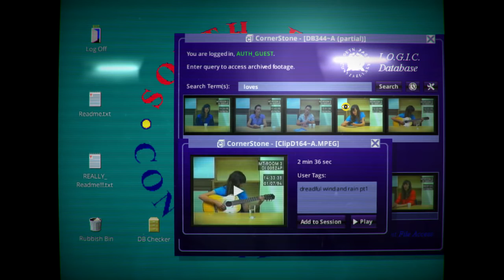Her Story | Woman (Viva Seifert) playing guitar singing Two Sisters Dreadful Wind and Rain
Now includes both parts! Short video clips from Her Story. Woman playing guitar and singing "A Traditional Ballad", Two Sisters or Dreadful Wind and Rain in a police interview.

Viva Seifert is an actress and one half of the band Joe Gideon and the Shark.

Add (to see what I'm playing)
Steam - NIZZU